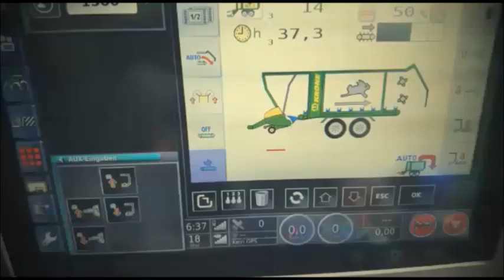Ready For Action Tour 2016 - First Impressions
Real time impressions of the first two weeks around German fields - Keep on following our Ready for Action Tour through our Facebook

‪#‎DFtour2016‬